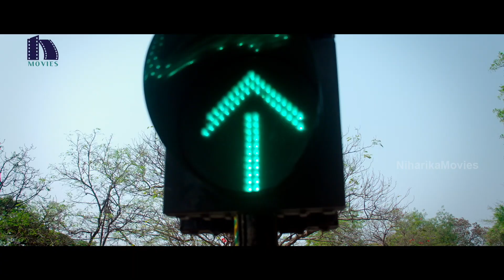Tej I Love You Tamil Movie Part 4 | Sai Dharam Tej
Watch TejILoveYou Tamil Parts

Starring: AnupamaParameswaran, SaiDharamTej, Jayaprakash, Pavitra Lokesh, Anish Kuruvilla, Surekha Vani, Prudhvi Raj, Viva Harsha, and others.
Director: A. Karunakaran
Producer: I&M Studios
Dop: I. Andrew